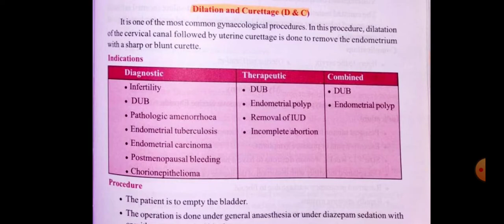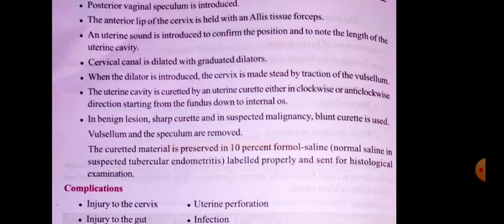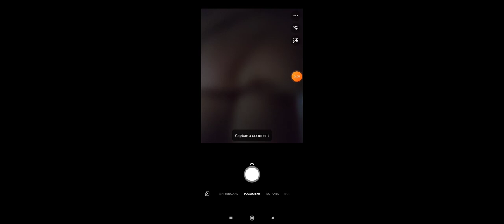3rd year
Dilatation and curettage exam oriented  notes 😇